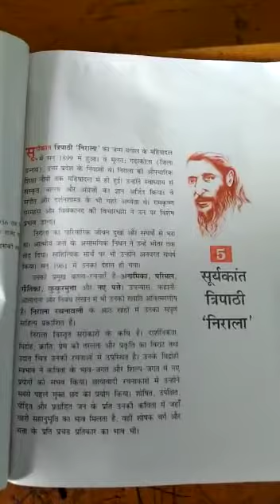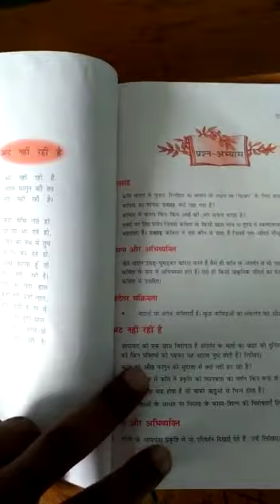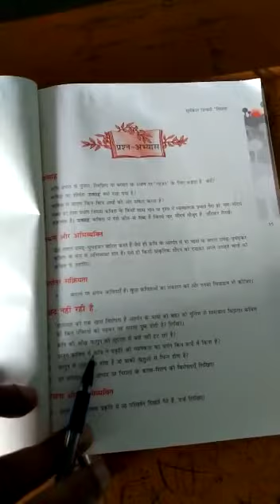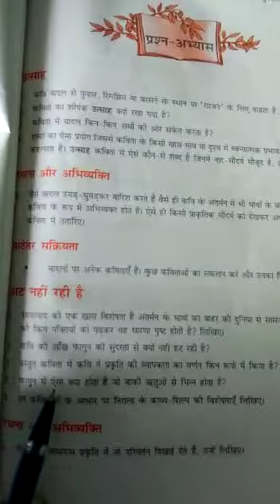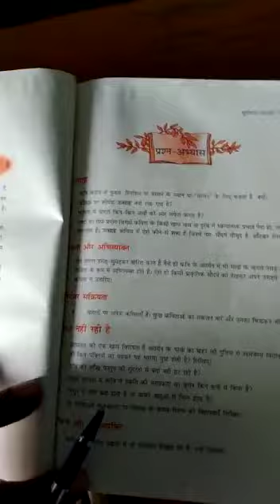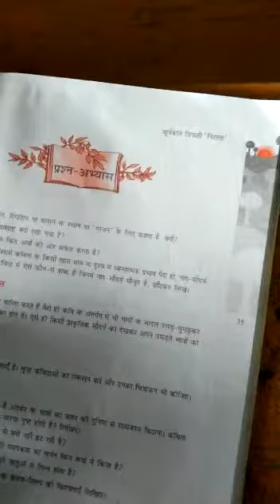हिन्दी क्षितिज, अट नहीं रही है, वर्ग--10 ,by DURGA NAND THAKUR